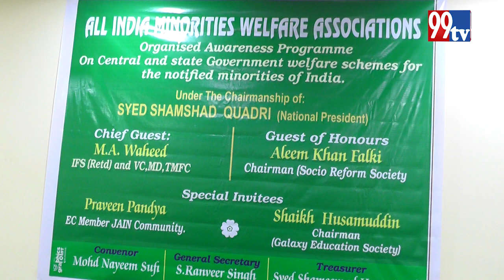AIMWA Organised Awareness Programme on Central and State Government Schemes Syed Shamshad Quadri